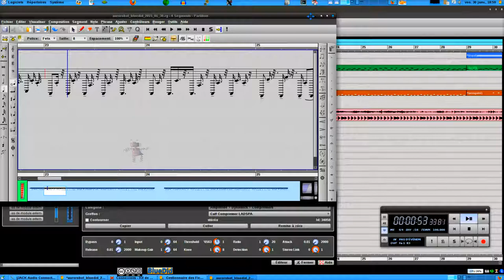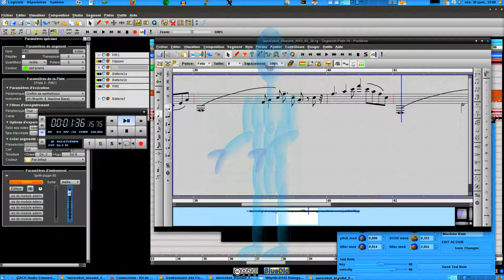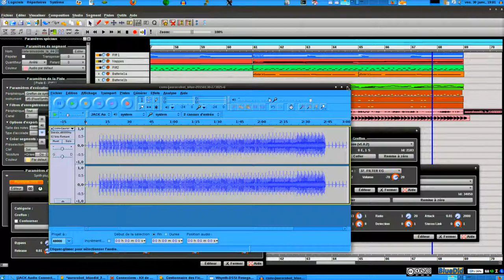Aurobot / BlueDid - Rosegarden / Linux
Suite à un thème mélangeant l'aurore & les robots proposé sur linuxmao.org, voici donc une compo utilisant quelques instruments virtuels et l'aurore avec des petits oiseaux :-) Réalisé intégralement sur Linux avec Kdenlive pour la vidéo.